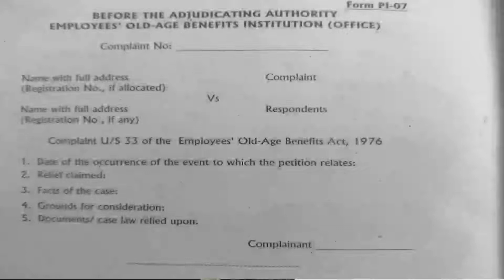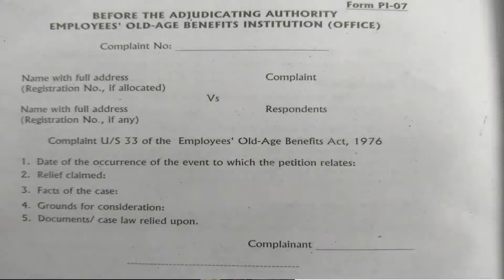How to Write an Application Against Eobi officials||(Complete Guide)EObi Law in Urdu||Form PI-07